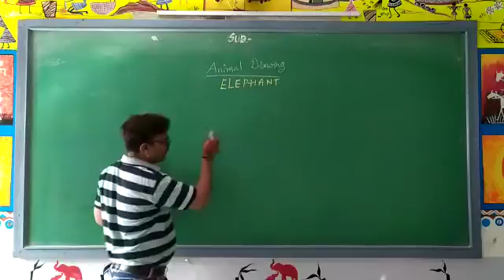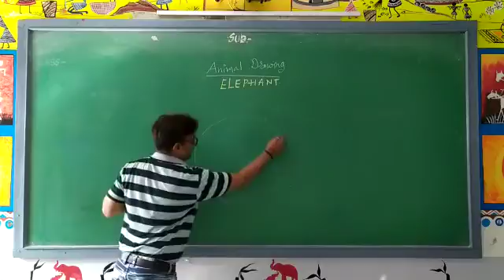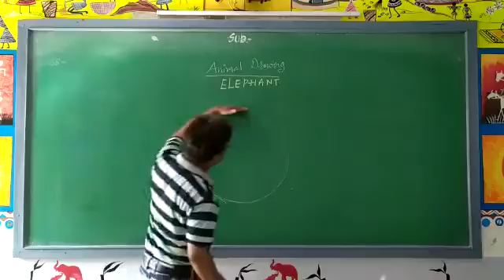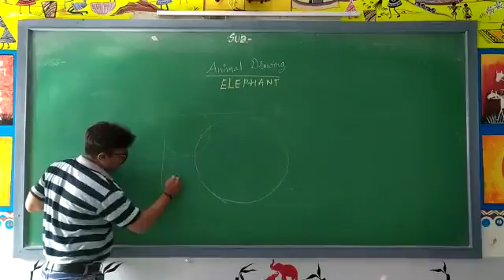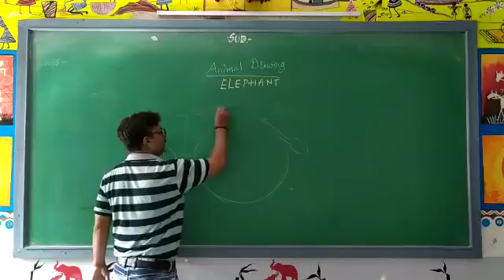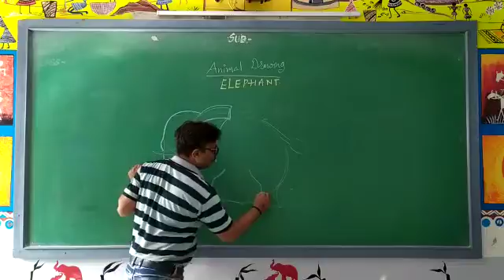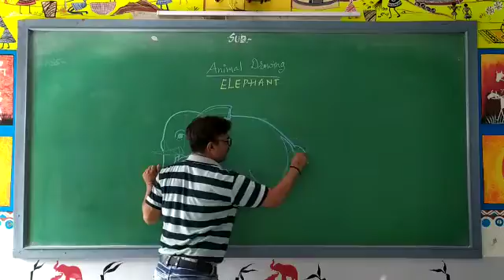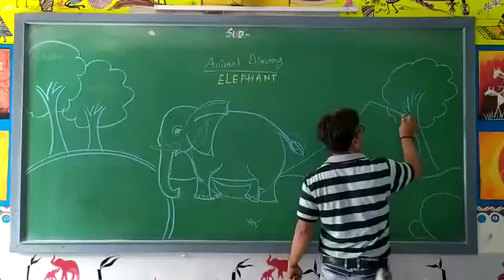How to draw easily elephant drawing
Cutest baby